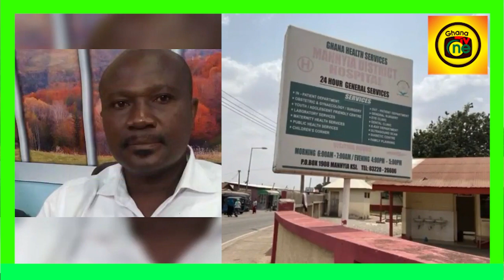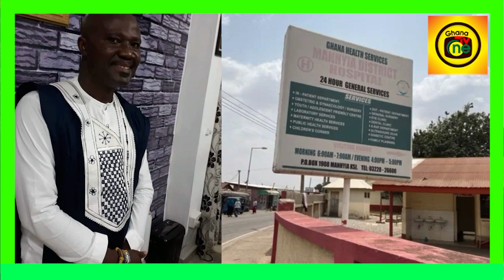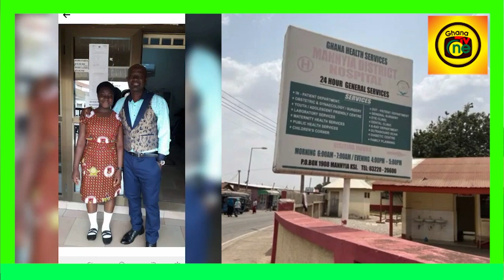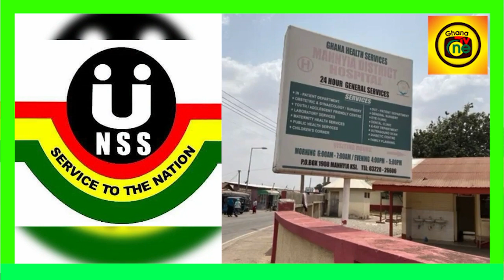NSS director f!ght Nurse @ Manhyia Hospital for his daughter who is a Doctor over wrong medication